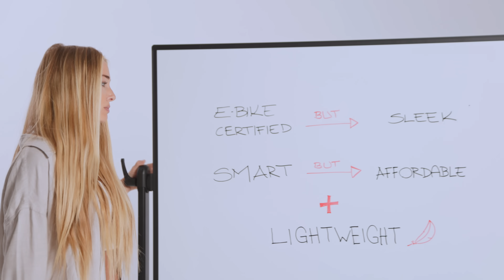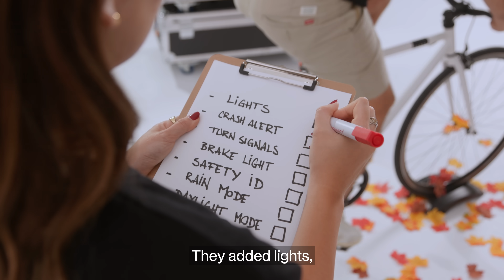UNIT 1 NEON / The Impossible Helmet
The helmet that shouldn’t exist.

NEON is coming to take the helmet world by storm with an impossible combo: e-bike certified safety, smart features, light weight and an affordable price.

Looks like $300. Launches at $160.
This is NEON. The Impossible Helmet.